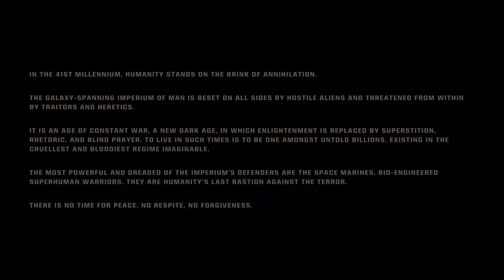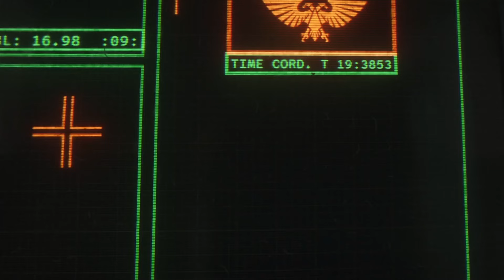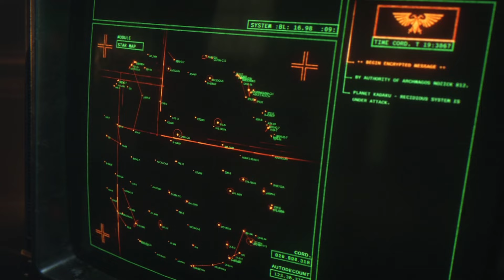Space Marine 2 Part 1 | No Commentary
I started playing Space Marine 2 on my PS5, and I'm really enjoying it.  I didn't have a mic turned on while playing, so this series will not have any commentary.